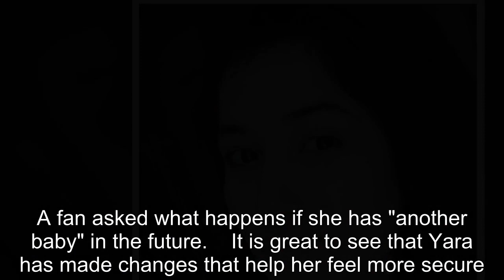90 Day Fiancé: Yara Shares Details Of New Controversial Plastic Surgery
90 Day Fiancé: Yara Shares Details Of New Controversial Plastic Surgery.
90 Day Fiance offers a unique look into the world of international dating and matrimony.